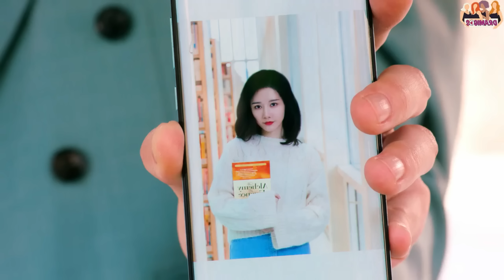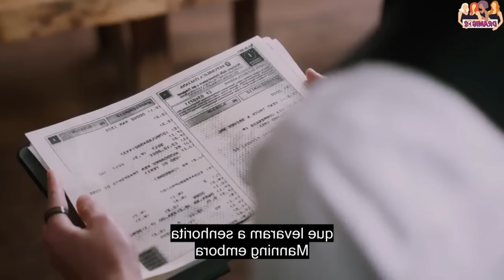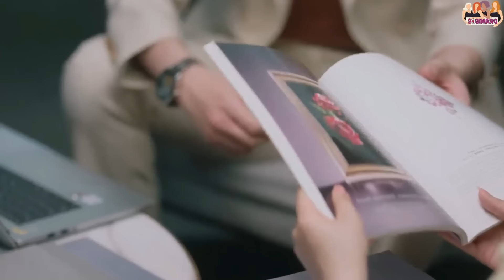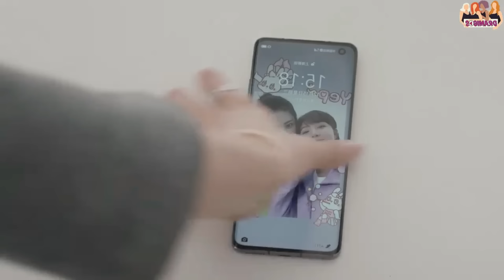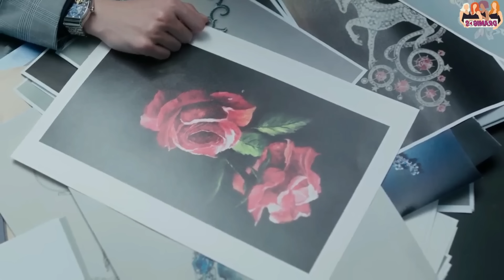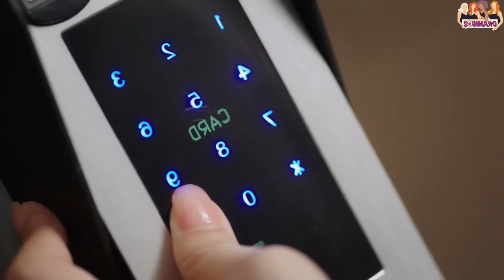🔥Mafia President Thaught She's His Fiancé But She Is Her Twin🫣💜New Korean Chinese Drama ExplainHindi